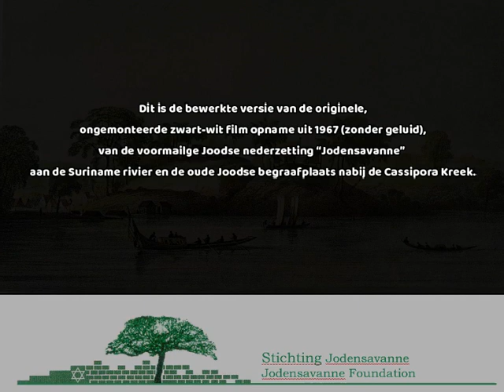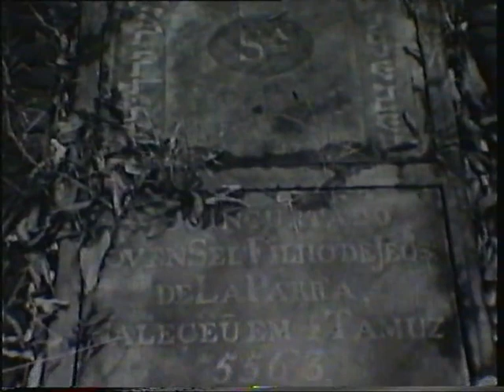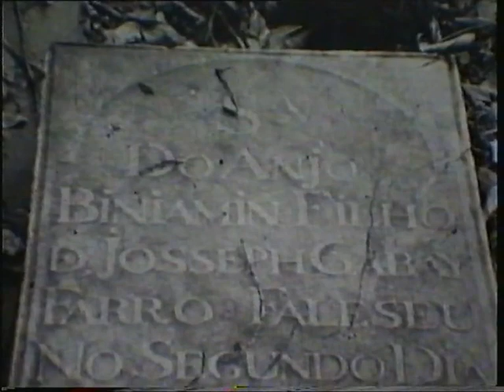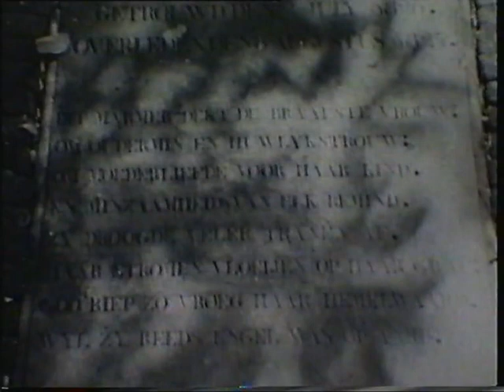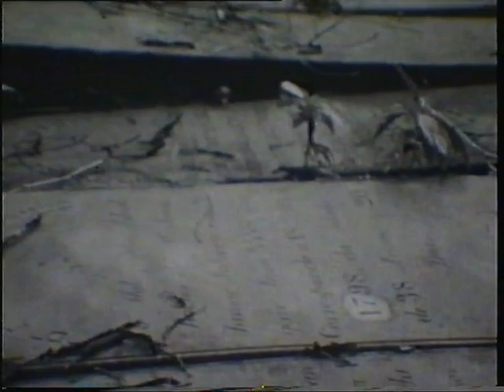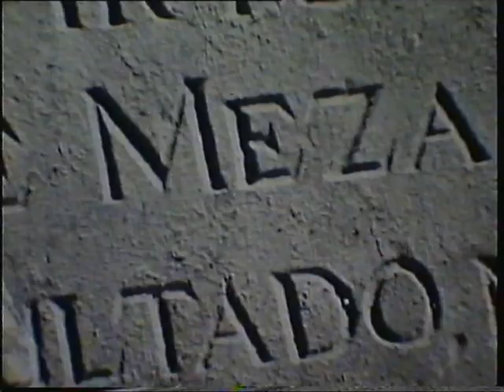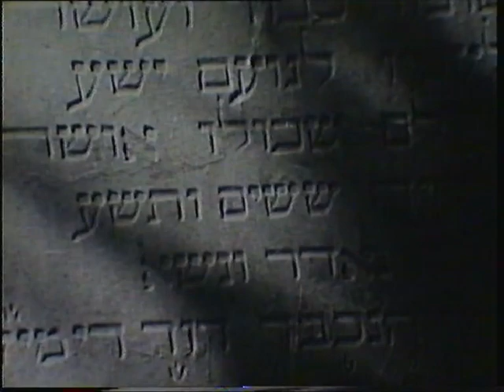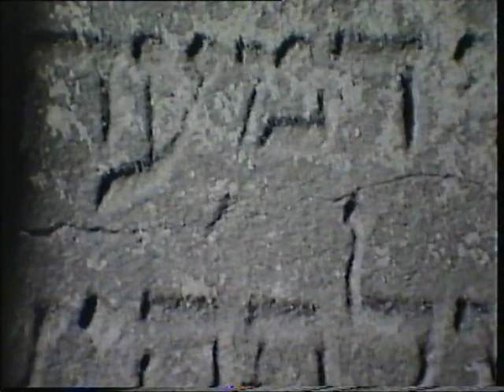Expeditie naar Jodensavanne met Piet Bolwerk (1967) | NL